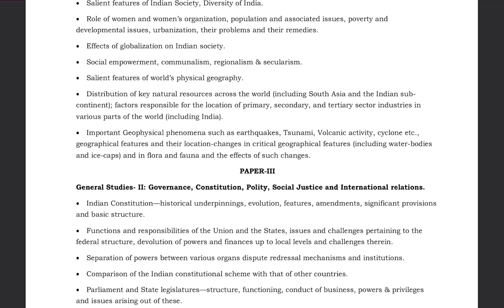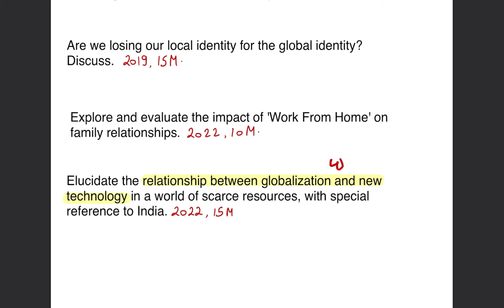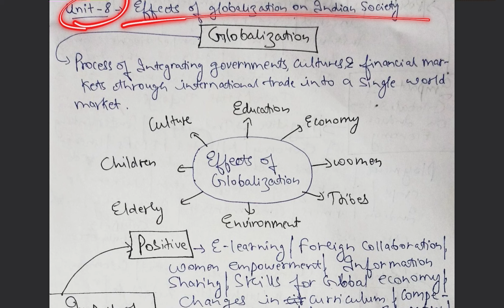Role of PYQs and Note Making in UPSC MAINS | UPSC 2025 STRATEGY | Honest Talks UPSC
In this video, we delve into the significance of Previous Year Questions (PYQs) and effective note-making strategies for the UPSC Mains examination. Learn how analyzing PYQs can provide valuable insights into the exam pattern, important topics, and question framing. We also discuss various note-making techniques that can help streamline your preparation, enhance retention, and make revisions more efficient. Whether you're a beginner or a seasoned aspirant, this video will offer practical tips and strategies to boost your UPSC Mains preparation.